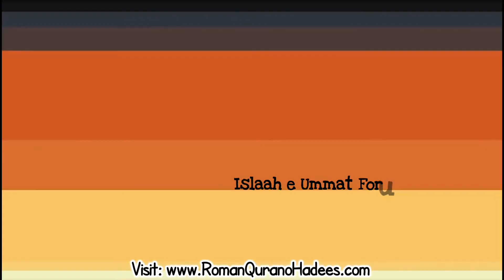Nabi ﷺ ki teen cheezon ki wasiyyatein. (Motion Graphics) By: Umar Asari bin Ashiq Ali Asari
Nabi ﷺ ki teen cheezon ki wasiyyatein. (Motion Graphics)

By: Umar Asari bin Ashiq Ali Asari